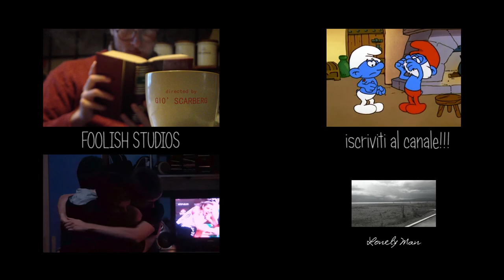IL QUARTO UOMO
La FOOLISH STUDIOS è la divisione  stupida della Foley Studios. Il suo stupido scopo è quello di promuovere stupidità, tramite la stupida produzione di materiale stupido.